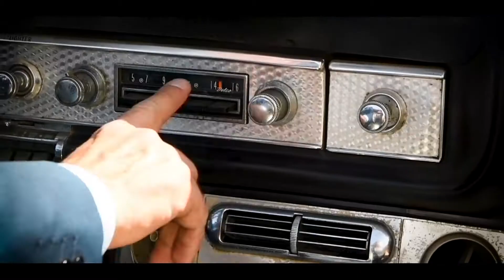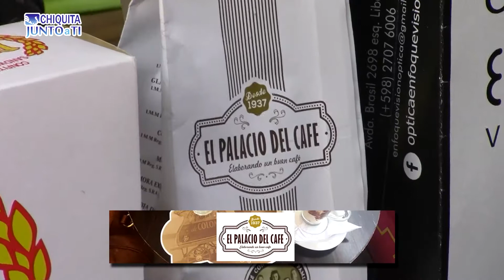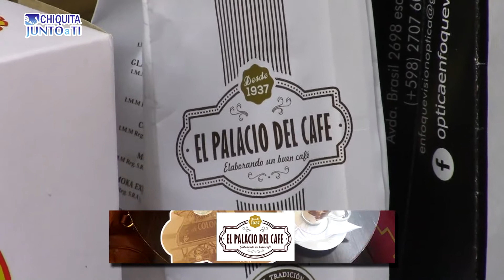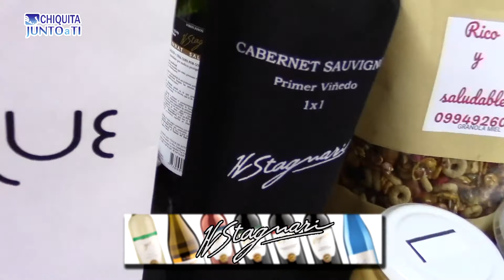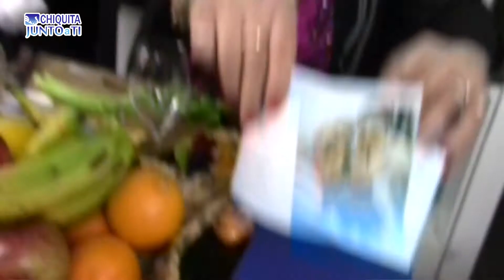CHIQUITA Junto a Ti - Programa:1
Es un programa de Humor,Cocina e Invitados destacados de Uruguay.
 Se emite al aire por el Canal VTV para todo el Mundo. Martes 18 Horas, con una duración de 1 hora.
Conduce,idea y guión: Michell de León /Mayordomo: Marcel Paredes /  Producción Ejecutiva Fabian Cambre
Dirección y Edición : Martín Cataneo / Camaras : Marcelo y Martin Cataneo  Iluminación y Sonido : Roberto Gooffi / Asistente Gral. Pablo Dacuhna / Maquillaje: Jandri Izaurralde / Vestuario: Verónica Sanguinet / Utileria: Eduardo Rey & Danilo Rey /
*** Lo pensé y lo armé como el gran Homenaje al Hombre Televisión Cacho de la Cruz. Mi maestro, Mi Amigo y Mi mentor televisivo. Lo realizamos con mucho Amor,Dedicación y Profesionalismo de todo un verdadero Equipo!